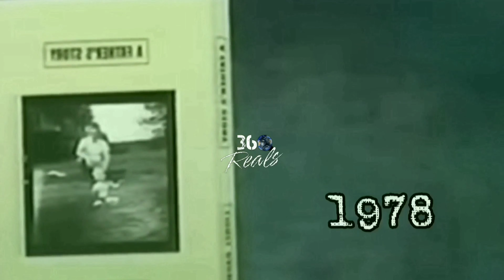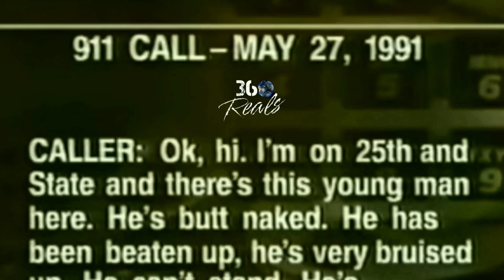Jeffrey Dahmer - The Original Files Part.1